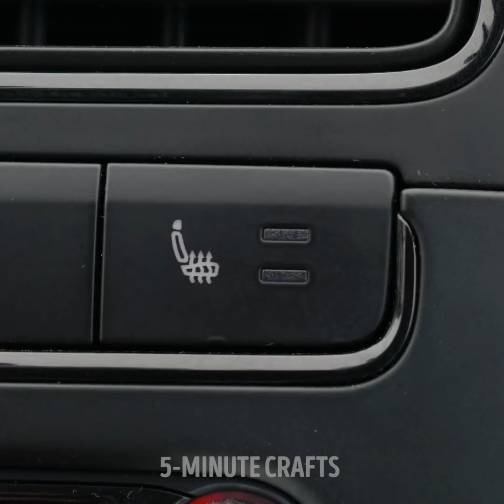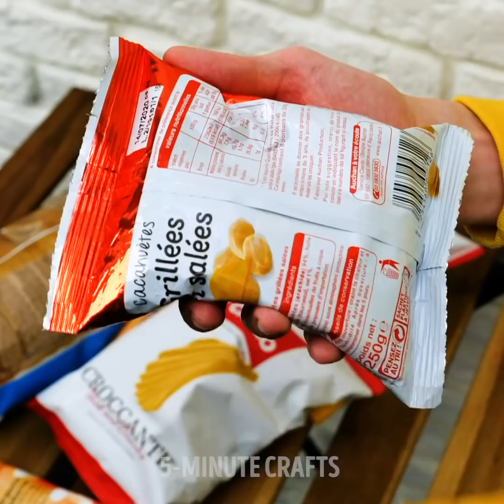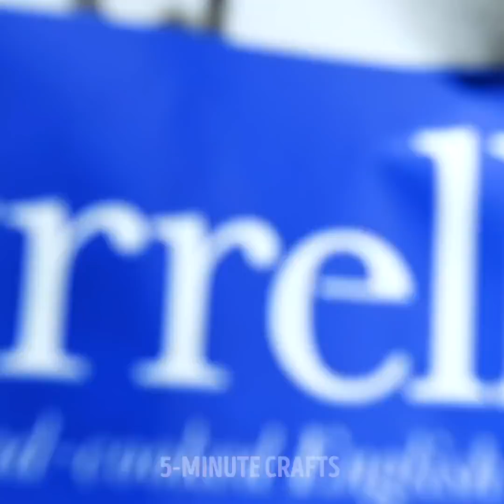Unusual Hacks For Fast Food Lovers || Smart Ways To Eat Your Favorite Food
Would you like to know new ways to enjoy your favorite food? Stay and find out how you can upgrade any dish, especially your fast food. Don't forget that creativity is on your side. Think differently and transform simple things into dishes that will surprise any food fanatic. You can improve any type of food and add a unique touch easily. So get very comfortable and go for your favorite drink to discover these ideas.

In the following video, we will show you foodie hacks to take the flavor of your dishes to another level. Here you will learn many hacks to enjoy your fast food like never before. We show you how to eat French fries without getting your hands dirty. We give you tips to transport your food in the car without causing disasters. Add an extra delicious touch to your ice creams. You can even set up a phone stand using your pizza box.

TIMESTAMPS:
01:32 - Ice cream with a special touch
03:55 - Get more drinks at the same price
07:00 - Chips tube trick
09:43 - Sushi hacks
11:12 - Delicious salad